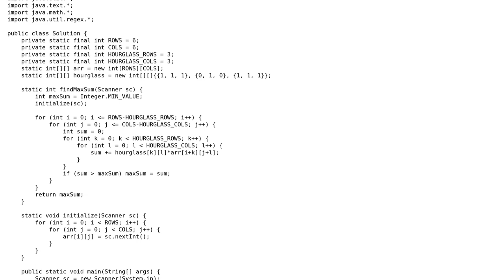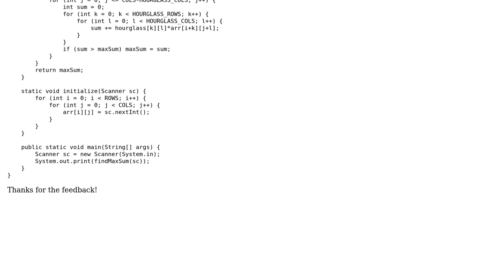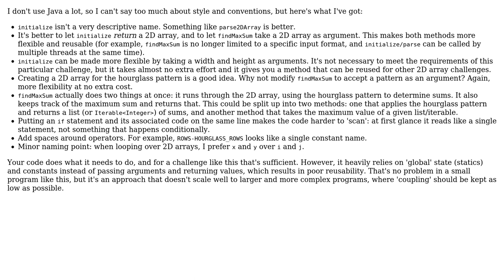Code Review: 2D array challenge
With thanks & praise to God, and with thanks to the many people who have made this project possible! | Content (except music & images) licensed under CC BY-SA | Music | Images & others | With thanks to user Tolani user Pieter Witvoet user dom and the Stack Exchange Network Trademarks are property of their respective owners. You are responsible for your own actions.